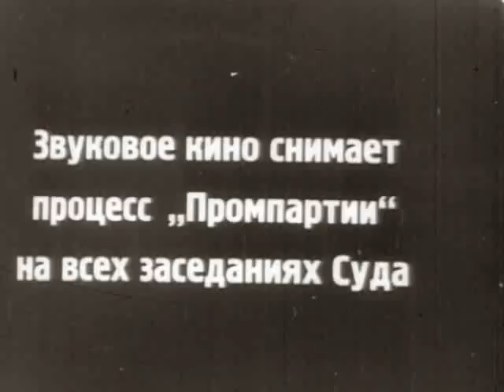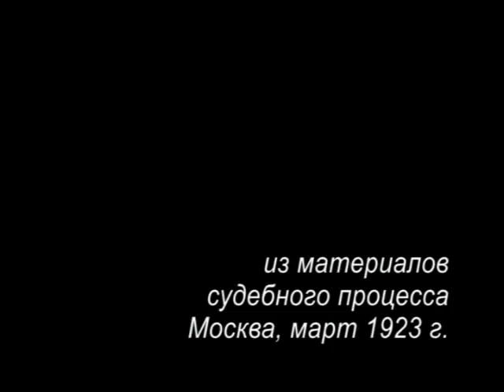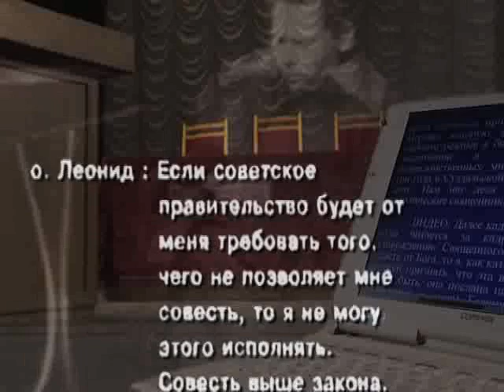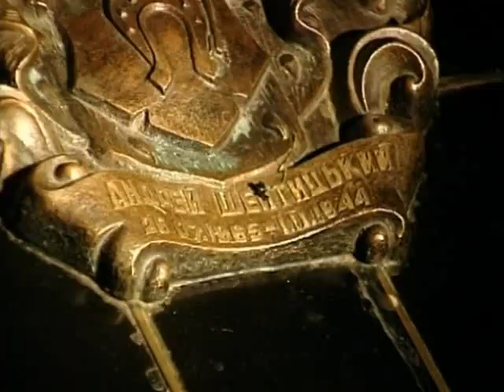Exarch Fiodorov. Between Light and Darkness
A film about Exarch Fyodorov, leader of Russian Eastern-rite Catholic Church at the turn of the 20th century. Video materials on Pope John Paul II's visit to Ukraine and the eulogy of Exarch Fyodorov done by him are used.
Экзарх Фёдараў. Паміж святлом і цемрай. Фільм пра жыццё і смерць Экзарха Фёдарава, кіраўніка рускага грэка-каталіцкага Касцёлу пачатку ХХ стагоддзя. Выкарыстаны відэаматэрыялы візітацыі Папы Яна Паўла ІІ на Украіну і ўслаўлення ім Экзарха Фёдарава...